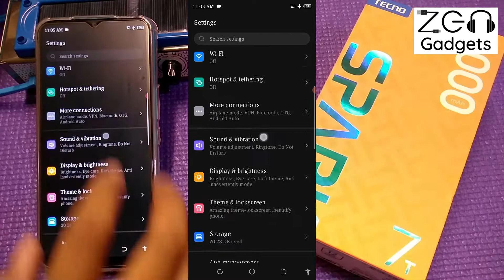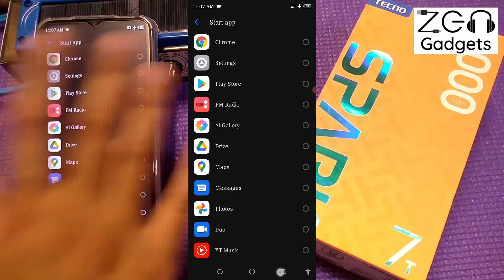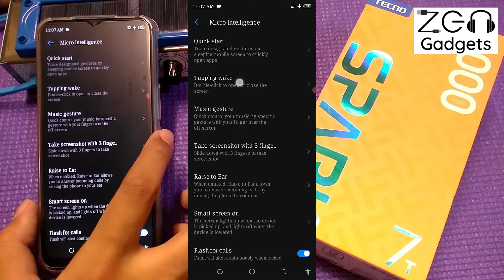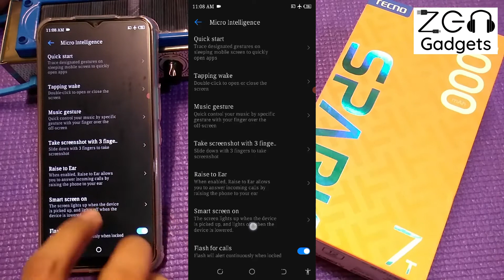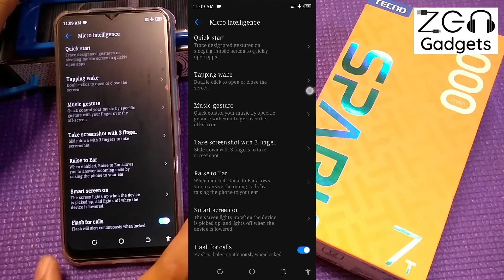Tecno HiOS Micro Intelligence Full Guide | Tap to Wake, Gestures, Screenshot, Special function Hindi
Tecno HiOS devices such as Spark 7T have lots of Hidden Smart Features. Micro intelligence is once of them. In this Hindi video we shall talk about all of them as below-

1. Impress Your Friends with direct launch app
2. Quick Torch
3. Gestures
4. Tap to wake, Double tap to turn off screen
5. Special Function, Micro Intelligence
6. Quick Start App & Toggles
7. How to Save Phone Power buttons (Tapping wake)
8. Music Gestures with Phone off
9. 3 finger screenshot
10. Raise to ear, answer calls automatically
11. Smart screen On (Auto wake with Face unlock)
12. Flash alert for calls.

Techno Spark 7T
Tecno Spark 7 pro
All Tecno Mobiles

Matte Screen Guard for Tecno Spark 7T
Matte tempered glass

Gaming Phones-
Redmi 9 Prime Helio G80
Redmi Note 10S MediaTek Helio G95
Samsung Galaxy M32
Realme narzo 30A G85 Helio
Redmi Note 9 G85

Budget-
Samsung Galaxy M01s

USB charger

USB charging cables-
Angled Connector
Micro USB
USB Type C
Apple Lightning Cable
Magnetic USB cable 3 in 1 (for Charging)
Fast charging USB cable (Normal Straight Plug)

Tecno Spark 7T Charging Speed Test | 6000 mAH 0 to 100% Battery with 10w Stock Charger [Hindi]

External Mic not working on Android? How to use Collar Mic for Video Recording on Mobile Phone